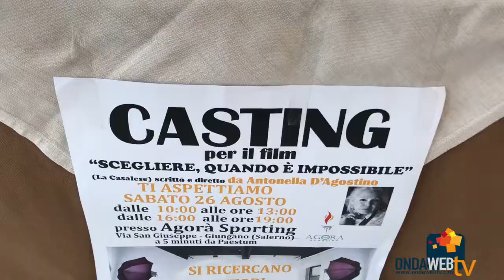La Casalese. Casting con Angelo Antonucci e Vincenzo Soriano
A Giungano il casting per il film La Casalese di Antonella D'Agostino. Supervisore LeleMora, il regista AngeloAntonucci e l'attore VincenzoSoriano. Le interviste di EnzoBattarra per